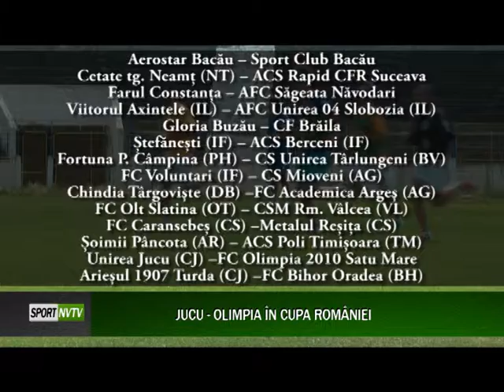Unirea Jucu - Olimpia în faza a 5-a!